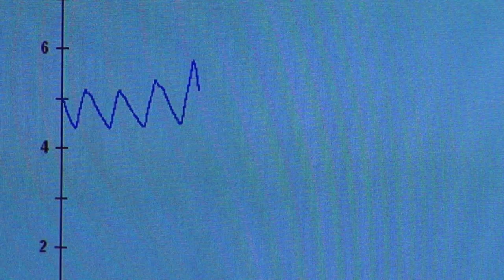Gleason - Official Trailer | Amazon Studios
Gleason Official Trailer
» Now Streaming with Prime!

About Gleason:
At the age of 34, Steve Gleason, former NFL defensive back and New Orleans hero, was diagnosed with ALS. Doctors gave him two to five years to live. So that is what Steve chose to do: live. This film incorporates personal video journals from Gleason for his then-unborn son to footage of his adventures undertaken as part of his mission to live his life to the fullest.